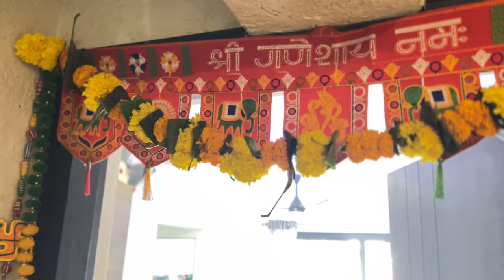गुढी पाडव्याची तयारी, गुढीची पूजा आणि Celebration । Marathi Vlog | GudhiPadwa | Pushkar ankita Vlogs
If you like our Vlog please hit like button 👍

Pushkar Ankita Vlogs

Gudhipadwa Celebration
गुढी पाडवा, घरातील आवरा आवर, खरेदी, नेवैद्य, आमरस पुरी